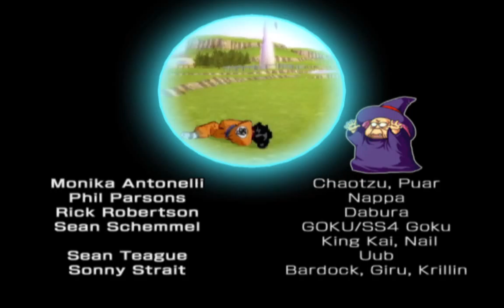Let's Play Dragonball Z: BUDOKAI 3 #002 [Deutsch][HD] - Kid Gohan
◄Dragonball Z: Budokai 3[Platinum]►
Beat'em up aus dem Jahre 2004 von Dimps
Kaufen auf Amazon[Platinum]
Kaufen auf Amazon[Standard]